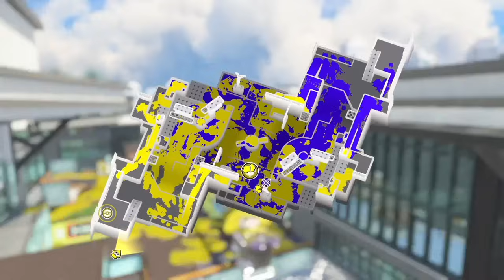「全員3.9サブ効率ロボム」にしたら相手チームパニックになる説ｗｗｗ【スプラトゥーン3】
7年くらい会社勤めした結果、会社員が向いてないと悟りYouTubeだけで生きていくことを決意。

※3人の味方は「バンカラオープンで負けてもいい人」を募集して集めました。